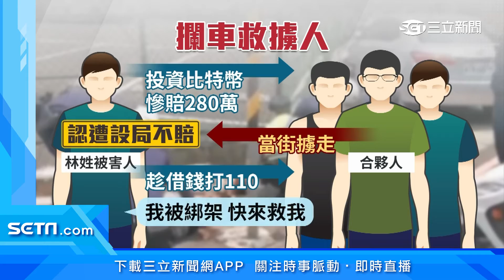6大學生夜約戲水 慘困礁石急手機求救│三立新聞台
友邦連結區
◎ 訂閱【三立新聞網】最新影片搶先看